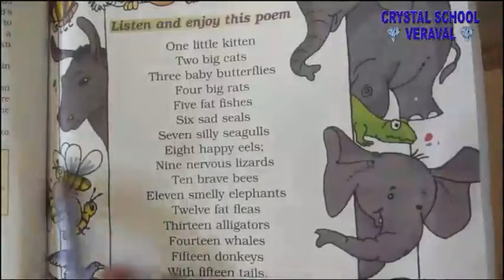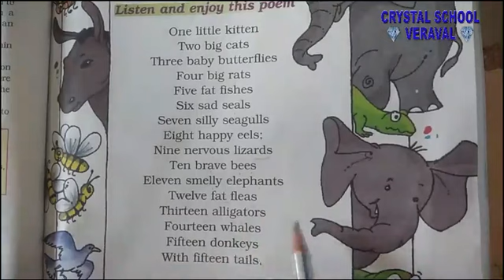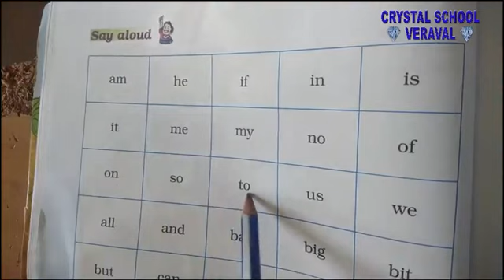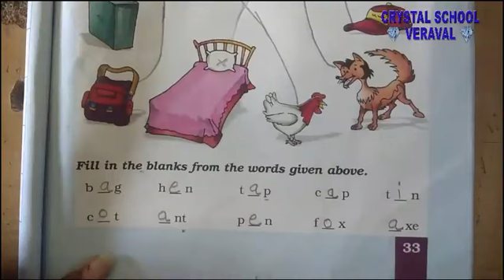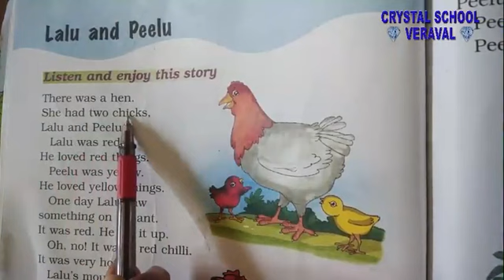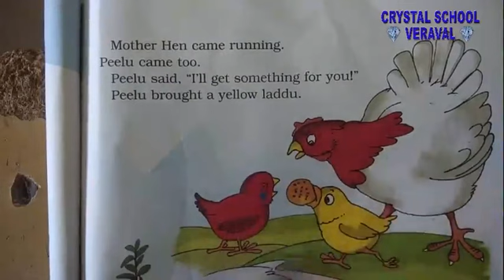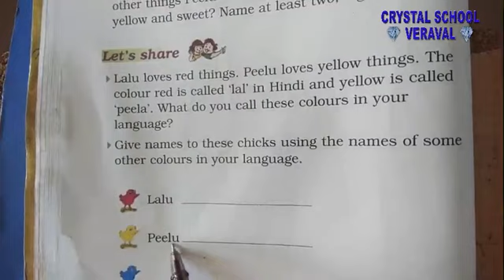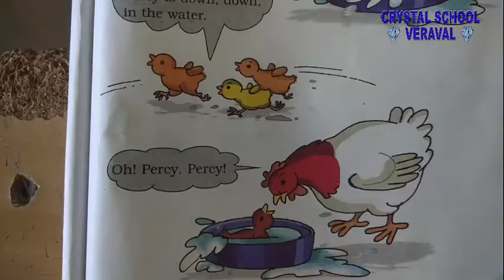CRYSTAL SCHOOL VERAVAL || Std 1st || ENGLISH || UNIT 3